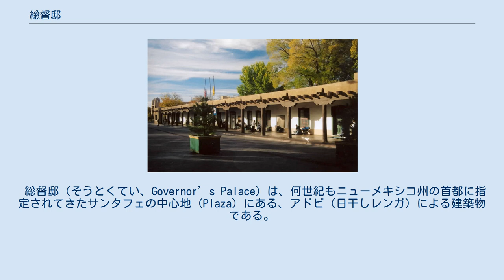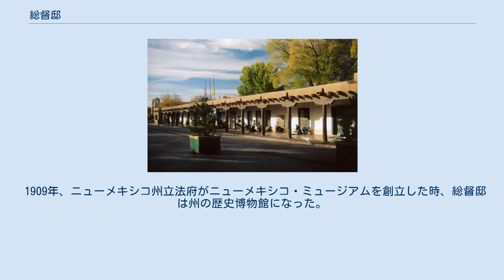総督邸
1610年に完成した総督邸。
現在は博物館になっている。
 総督邸（そうとくてい、Governor’s Palace）は、何世紀もニューメキシコ州の首都に指定されてきたサンタフェの中心地 (Plaza) にある、アドビ（日干しレンガ）による建築物である。
総督邸は、米国によって継続して占領された、最古の公的な建築物といわれている。
 1610年、アメリカ南西部の大部分を占めるスペイン領地の新任の知事、ペドロ・デ・ペラルタは総督邸の建設を始めた。
その後、1680年のプエブロの反乱、1693年から1694年のスペインのレコンキスタ(失地回復)、1821年のメキシコの独立、そして最終的に1846年のアメリカの所有を見ながら、ニューメキシコの領土と同様に邸宅の所有者が代わった。
 邸宅はもともと、一時は現在のテキサス州、アリゾナ州、ユタ州、コロラド州、ネバダ州、カリフォルニア州、そしてニューメキシコ州の州を含んでいたスペイン領地、ヌエボ・メヒコの首長の官邸として任じられた。
メキシコ独立革命の後、メキシコ領ニューメキシコ州は、総督邸から統治された。
ニューメキシコがアメリカ領として併合された時、邸宅はニューメキシコの最初の州都になった。
南北戦争の期間には、建物はちょっとの間、アメリカ連合国軍の地方本部にもなった。
 1909年、ニューメキシコ州立法府がニューメキシコ・ミュージアムを創立した時、総督邸は州の歴史博物館になった。